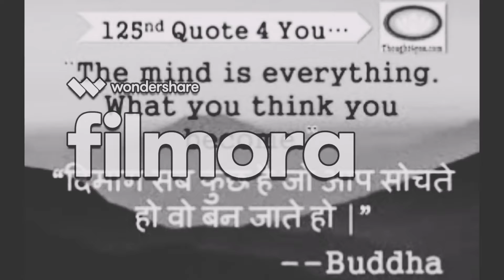Enspari Life Mader Traesa Kalam Sab Ka Motivational Video And Status On Holl Life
Enspari Life Mader Traesa Kalam Sab Ka Motivational Video And Status On Holl Life And Life Change my very sad status may chennal bay dhama on video and Manny kamal ka video ha may
.tranding video motive sad status kamal varil student fun funny 1million 1M motivanalspech motivation readings life englishringtone english speach#